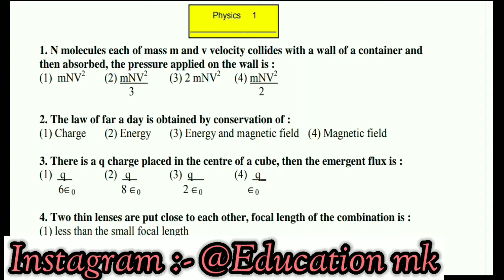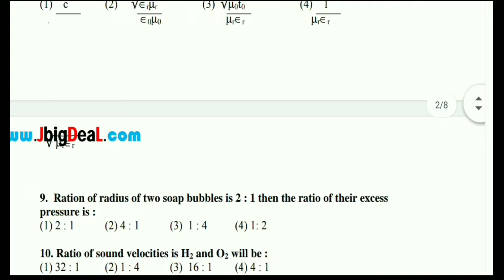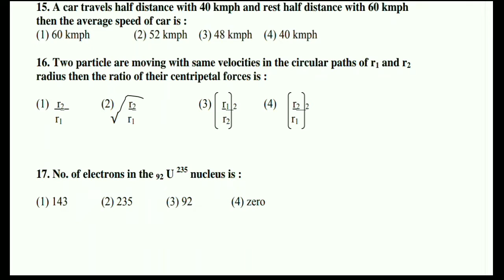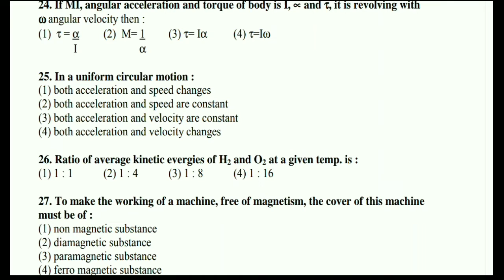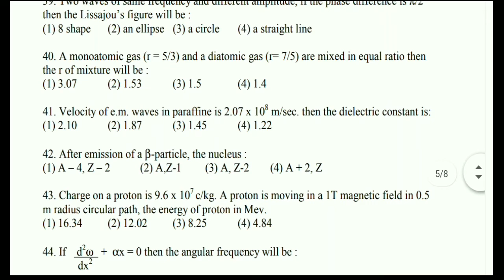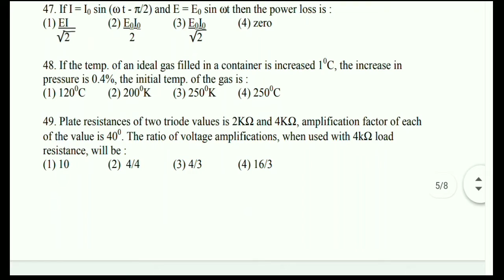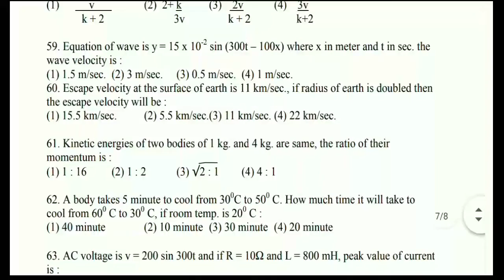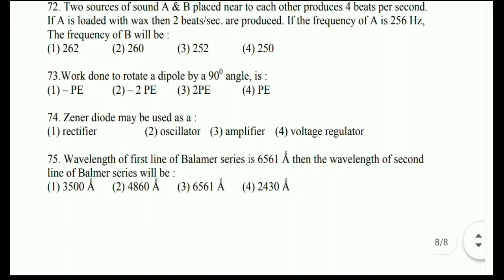Pgi chandigarh physics previous years questions 🔥 | important mcqs for all nursing entrance exams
Namaskar dosto,
In this video we shared important previous years physics questions for pgi chandigarh bsc nursing & paramedical entrance exam 2020 .
THESE MCQS ARE IMPORTANT FOR PGI CHANDIGARH BSC NURSING ENTRANCE EXAM, AIIMS DELHI NURSING EXAM 2020,PGI ROHTAK CET 2020 & RUHS JAIPUR CET 2020.